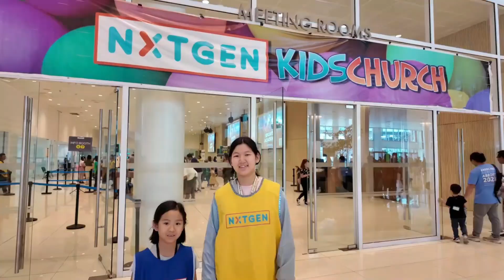Nisha Nxtgen Promo Videos